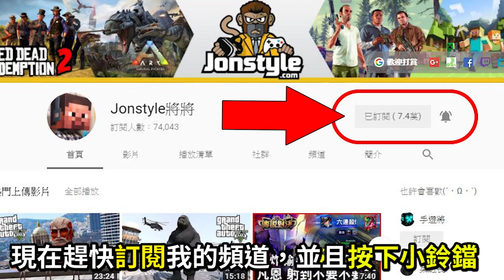【稀有面具】海盜帽 / 礦工帽 / 冠形頭盔隱藏面具獲得方法【碧血狂殺2】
2. 將訂閱旁邊 "鈴鐺" 打開!
3. 打勾"我想收到這個頻道的所有通知" 儲存!
4. 請幫忙分享影片與推廣，謝謝大家!